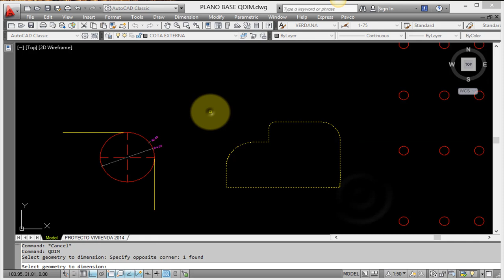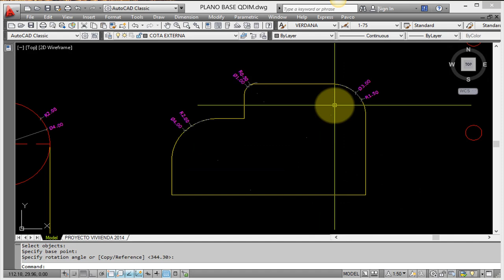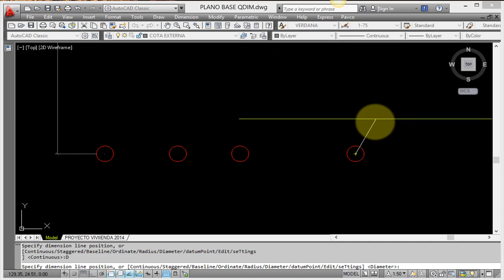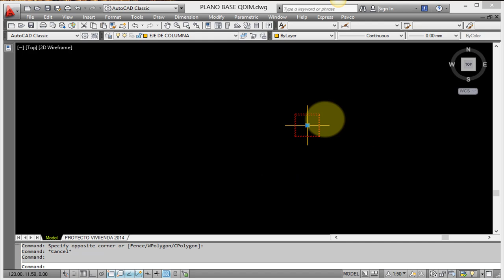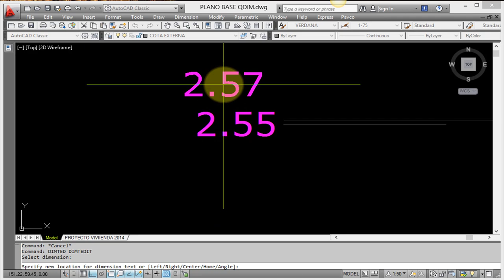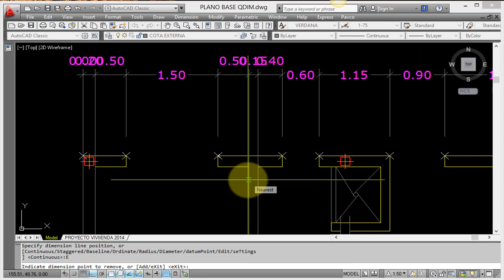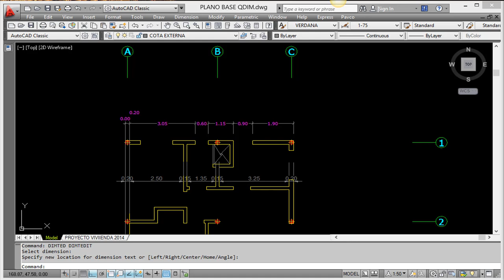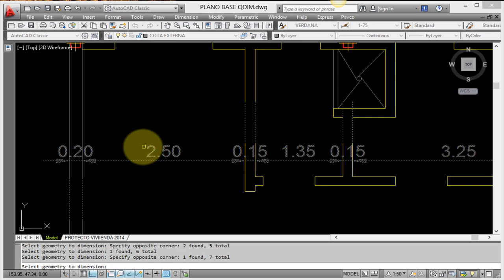(2 Parte)🚅 Acota tus Planos a la Velocidad de la Luz con Qdim de AutoCAD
Con el comando (QDIM)  podrás representar varias cotas del mismo tipo (horizontales, verticales, escalonada, Linea Base,Punto de referencia, de radio o de diámetro,). SI SI así como lo escuchas...

Permitiéndote designar VARIOS objetos a la vez y dibujar todas las cotas en una sola operación de manera inteligente.Sin ninguna duda, el comando (QDIM) podrás acelerar notablemente tus operaciones de acotado.